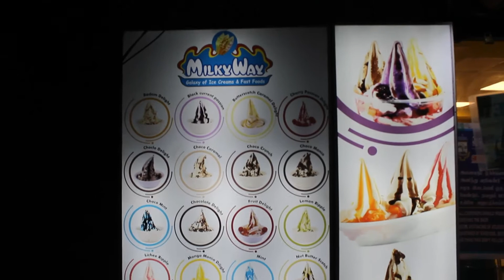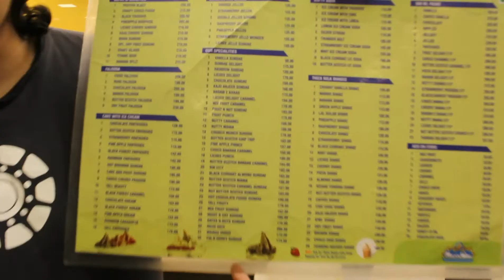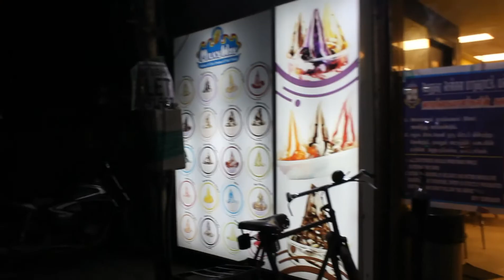Milky way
hey guys craving for something absolutely sweet ?
well guess what you're in the right place now !
Hot chocolate brownie sundae is amazing you should definitely try it out !